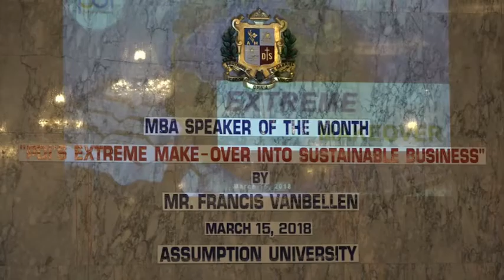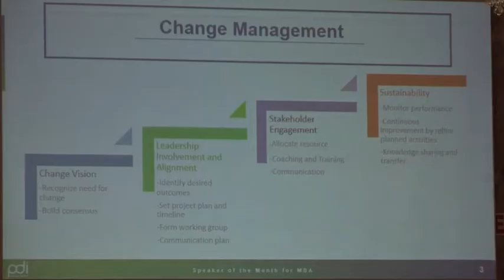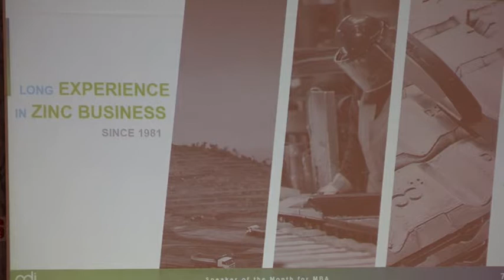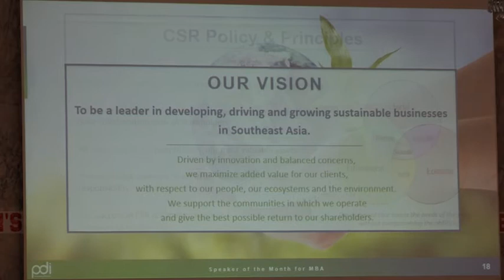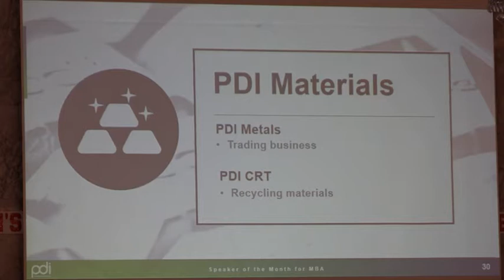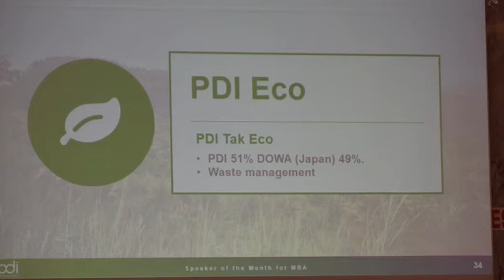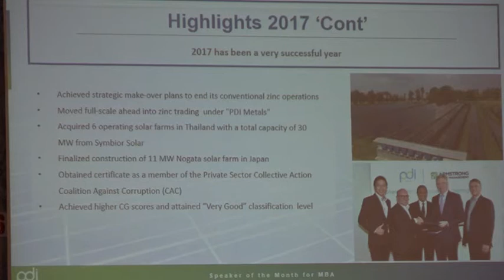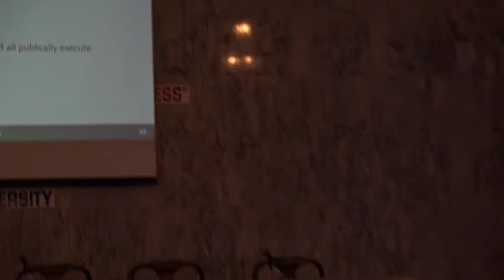Speaker of the month 2 (15 Mar 2018)